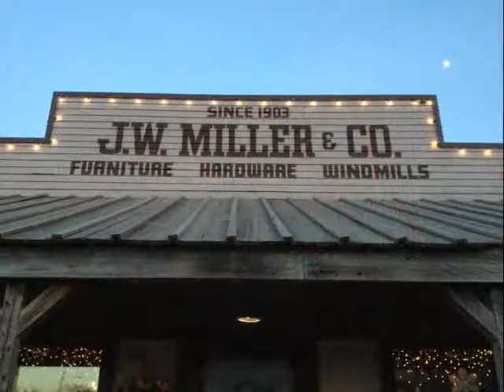CLAFLIN, KANSAS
God, Guns and Guts.  A brief history of Claflin, Kansas to a tune.  You should stop by and see the town that still is.